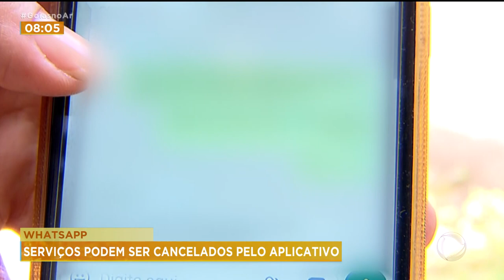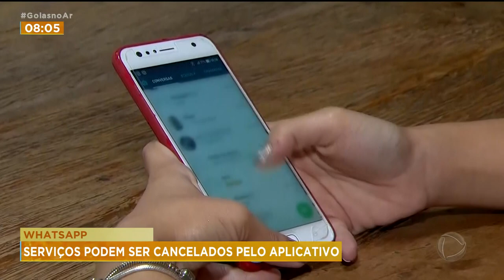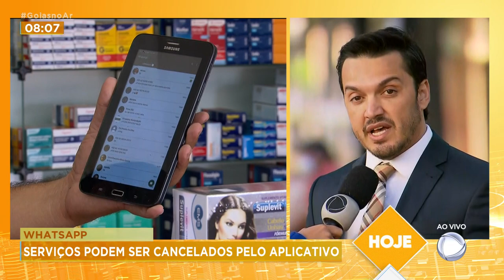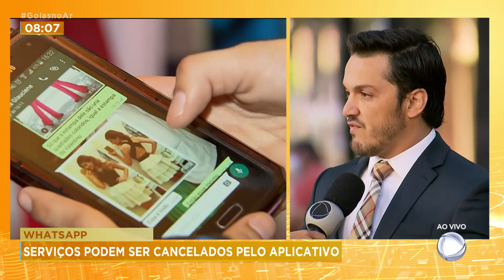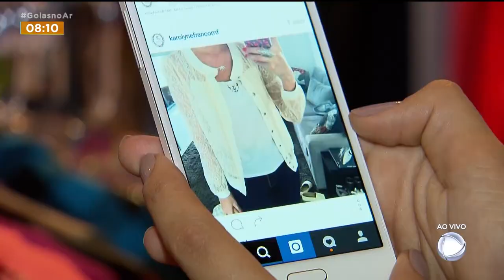WHATSAPP: SERVIÇOS PODEM SER CANCELADOS PELO APLICATIVO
SERVIÇOS QUE FORAM CONTRATADOS PELO WHATSAPP PODEM SER CANCELADOS PELO APLICATIVO.